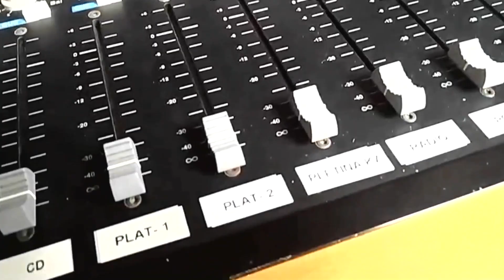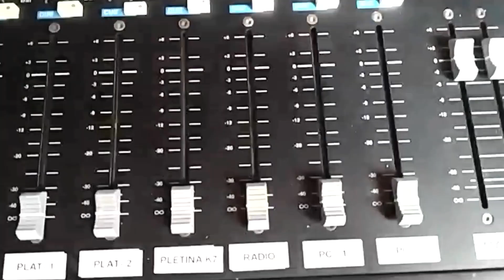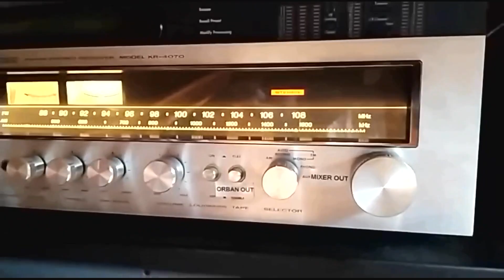Cómo Calibrar un Tocadiscos TECHNICS - Tutorial y Recomendaciones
Video didáctico para aprender a ajustar correctamente el brazo de un tocadiscos, regular el peso y el anti skating por un profesional del sector.